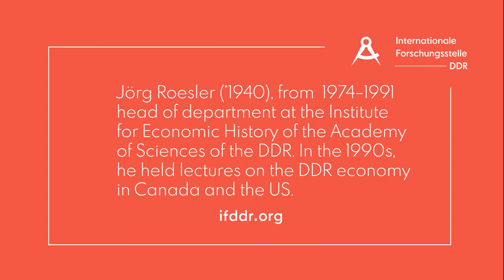Jörg Roesler on Walter Ulbricht's thesis of socialism as a "relatively independent social formation"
Jörg Roesler (*1940), from  1974–1991 head of department at the Institute for Economic History of the Academy of Sciences of the DDR. In the 1990s, he held lectures on the DDR economy in Canada and the US.

Jörg Roesler (*1940), von 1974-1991 Abteilungsleiter am Institut für Wirtschaftsgeschichte der Akademie der Wissenschaften der DDR. In den 1990er Jahren hielt er Vorträge über die DDR-Wirtschaft in Kanada und den USA.